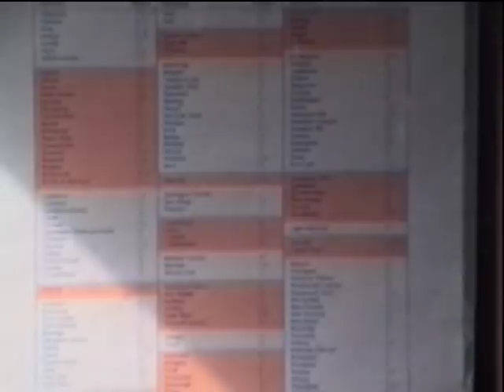Railways. British Rail Southern Region around London 1994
A Trip to London via Woking December 2 1994 to catch the last dwindling class 33 workings .
the trip took in Woking Kensington Olympia Clapham Junction and Wandsworth Road.
we see NSE liveried 33035 (woking to Leighton)and Retro green liveried 33008 at Woking followed by 33002 Walrus and 33030 at Kensington and Wandsworth road on Hoo to Temple Mills and return), we see Gatex 73s as well as slam door emus and first generation 117 Dmus on the "Kenny Belle".
Mixed in with class 47s on various duties ,class 73s on Civils , Eurostars on the "old " route.
The clips at Wandsworth were in poor condition but have managed to "clean" them up.
25 years ago ...enjoy.